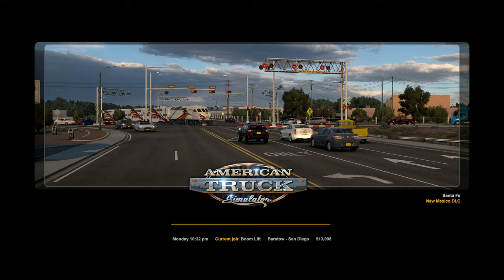🔴American Truck Simulator | 2K-60FPS | PART-1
American Truck Simulator | 2K-60FPS | PART-1 | @75GOKU_GAMER

CHAT RULES:
• Respect each other
• Don’t repeat the same msg several times.

System Specification:
Processor: Intel i5 10th Gen,
Ram:  32GB,
Graphics Card: Nvidia Geforce RTX 4060 ,
Mother Board: MEG Z590 ACE GOLD EDITION,
Headset: RedGear COSMO 7.1,
Streaming software: Stream Labs OBS,

About Game :
Platforms: Android, Microsoft Windows, GeForce Now, Linux, Mac operating systems
Mode: Multiplayer video game
Genres: Racing Video Game, Vehicle simulation game, Simulation Game
Developer: SCS Software
Publishers: SCS Software, Maximum Games, Excalibur Publishing Limited, Micro Madness, Contact Sales Limited
Initial release date: 2 February 2016
Series: Truck Simulator